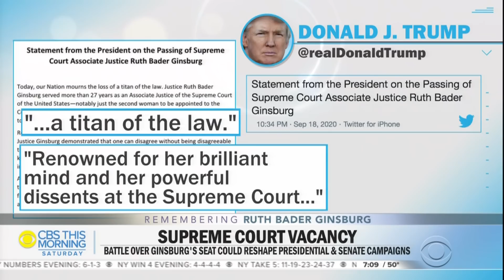Trump, Biden, Clinton react to death of Ruth Bader Ginsburg as political battle looms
Supreme Court Justice Ruth Bader Ginsburg has died at the age of 87. President Trump described Ginsburg as "a fighter to the end," reacting to her death as he left a Minnesota campaign rally. While tributes from people like all four living former presidents poured in, the trailblazer's death is opening up a new campaign issue. Nikole Killion reports.